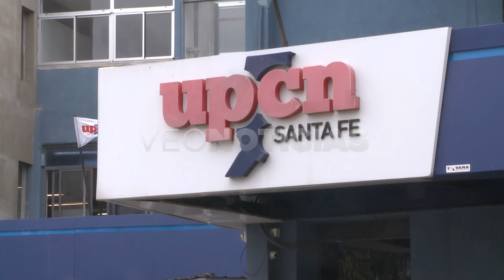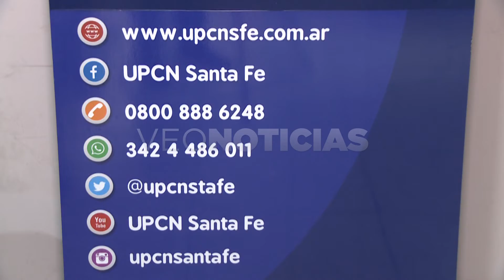RODOLFO PEREYRA - ESTADO DE ALERTA EN MIN. DE SEGURIDAD